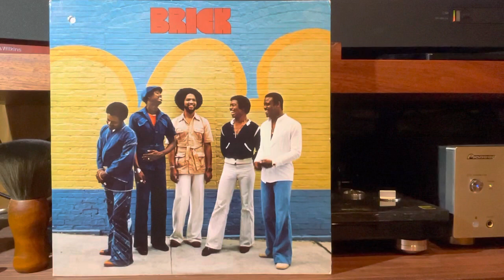BRICK - Ain't Gonna' Hurt Nobody - 1977 BANG